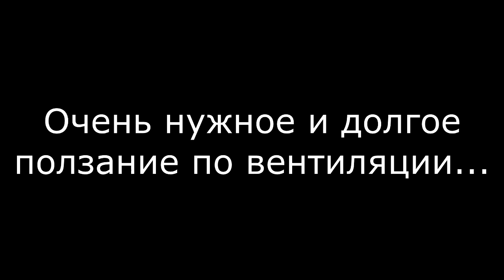Баги, Недоработки и Ненависть в Метро. Первый Взгляд на Игру [Despair]. Обзор. Мнение. Gameplay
«Despair» - инди-хоррор игра от первого лица.

Главный герой просыпается в тоннеле метро и пытается выяснить что же случилось с ним и другими пассажирами поезда на котором он ехал домой. Для того, чтобы понять что же все таки случилось с пропавшими пассажирами, игроку придется исследовать странные катакомбы находящиеся глубоко под землей.
При себе игрок имеет только фонарик, батарейки к которому очень быстро кончаются.
Так же игрок должен собирать записки оставленные другими людьми.

Цель:
Бродя по тоннелям метро игрок должен найти все записки разбросанные в устрашающих катакомбах метро и попытаться понять, что же все таки случилось с другими пассажирами и с ним самим...

На самом деле в игре куча недоработок и фуфла)...